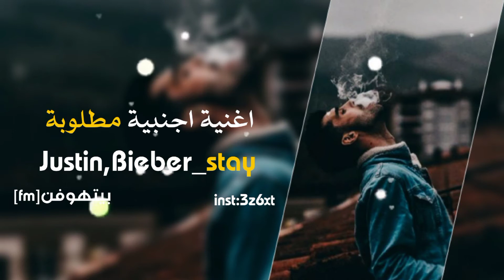Justin_Bieber_stay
كنتوا مع تسجيلات _بيتهوفن[FM]

ارجوا ان تنال اعجابكم قناتي🙏
 كل الحب لكم وشكرا❤

All the songs of the world are new_required_more_something_exclusive_Rokan_Istankan_Kantwa With
# Beethoven Records[FM]

all the love to you ___ and thank you😍